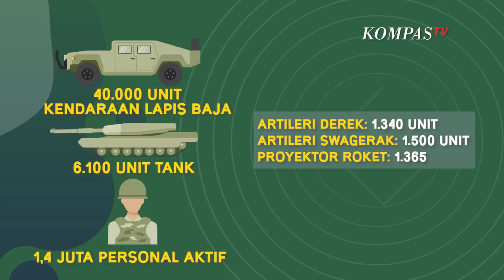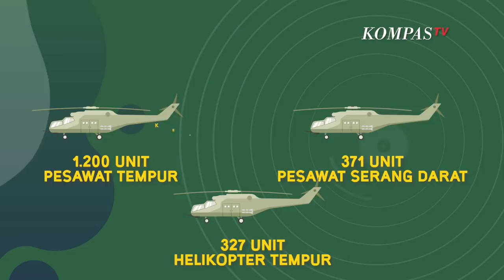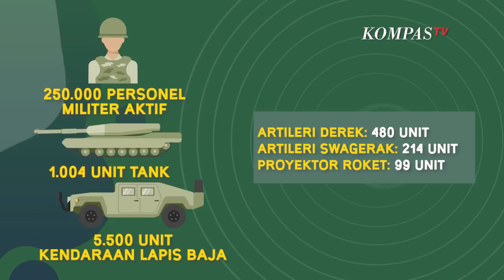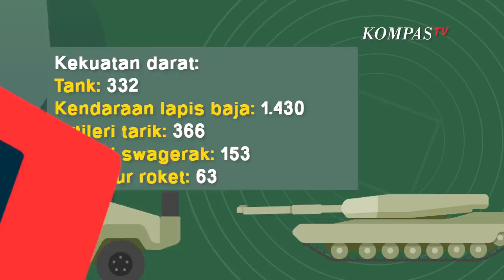5 Negara Dengan Militer Terkuat di Dunia 2021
JAKARTA, KOMPAS.TV - Global Fire Power (GFP) merilis daftar militer terkuat dunia untuk 138 negara pada tahun 2021. GFP merupakan situs web independen berbasis statistik yang melacak informasi pertahanan.

Berikut 5 negara dengan militer terkuat versi Global Fire Power 2021:
Amerika Serikat mempunyai kekuatan yang paling besar di dunia. rincian kekuatannya sebagai berikut:

Tank: 6.100 unit
Personel aktif: 1,4 juta
Kendaraan lapis baja: 40.000 unit
Artileri derek: 1.340 unit
Artileri swagerak: 1.500 unit
Proyektor roket: 1.365

Kekuatan udara:
Pesawat tempur: 1.956 unit
Helikopter tempur: 904 unit

Kekuatan laut:
Kapal induk: 11 unit
Kapal selam: 68 unit
Kapal perusak: 92

Rusia. Negeri Beruang Putih ini menempati peringkat kedua negara dengan militer terkuat di dunia dengan rincian kekuatan:

Personel militer aktif: 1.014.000 personel
Tank: 13.000 unit
Kendaraan lapis baja: 27.100 unit
Artileri derek: 4.465 unit
Artileri swagerak: 6.540 unit
Proyektor roket: 3.860 unit

Kekuatan udara:
Pesawat tempur: 789 unit
Pesawat serang darat: 742 unit
Helikopter tempur: 538 unit

Posisi ketiga ditempati oleh China, diikuti oleh India dan Jepang.

Sementara itu, Indonesia menduduki posisi ke-16 sebagai negara dengan kekuatan militer terkuat di dunia. Kendati demikian, Indonesia berhasil menjadi yang pertama di Asia Tenggara sebagai negara dengan militer terkuat.